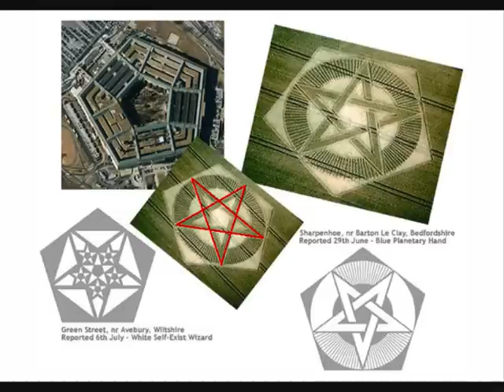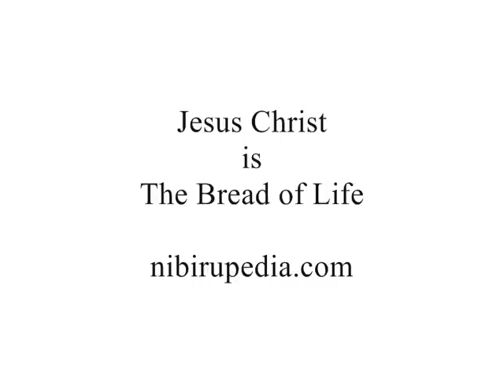Mystery of Crop Circles Revealed - by Gorilla199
Gorilla199 Channel - Crop Circles are a Satanic Symbolic Ritual pertaining to marking (us) The Children of God with the Mark of the Beast.
Jesus said: WE ARE THE WHEAT
Jesus said: HE IS THE BREAD OF LIFE
Jesus said: WE ARE THE BODY OF CHRIST
That answers the Mystery of the Crop Circles
Gorilla199